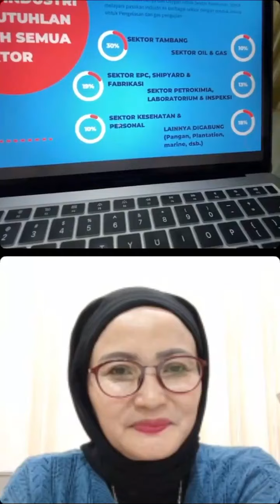ILMU SAHAM! KINERJA CEMERLANG EMITEN SBMA, TARGET PLANNING DAN RENCANA BESAR DI TAHUN 2022